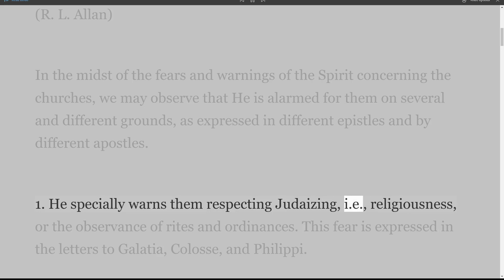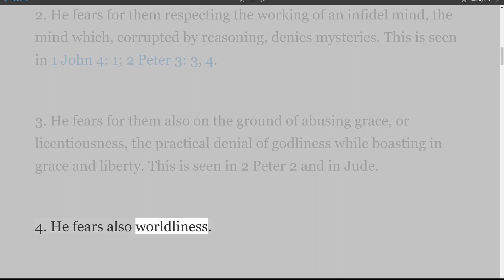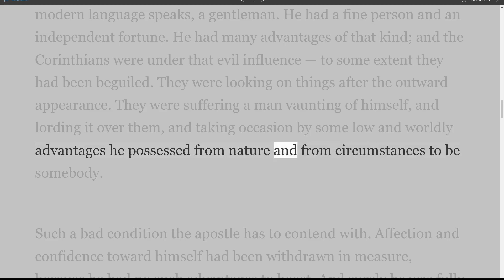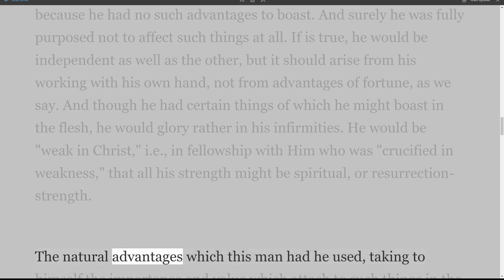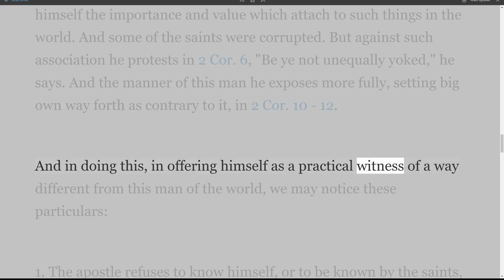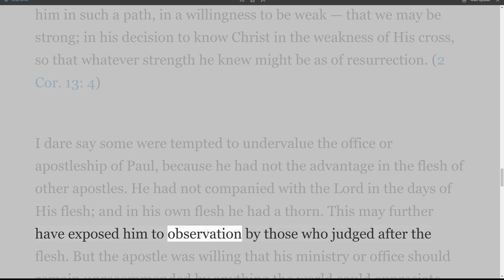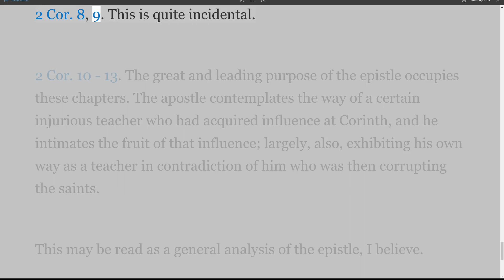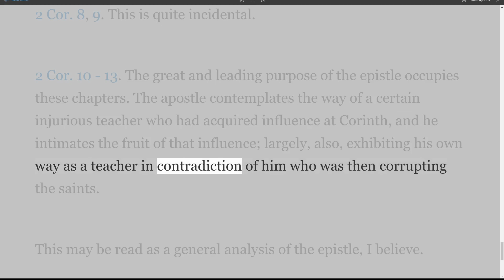Thoughts on 2 Corinthians from Miscellaneous Papers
Writings by J. G. Bellett
Amid the fears and warnings of the Spirit concerning the churches, we may observe that He is alarmed for them on several different grounds, as expressed in different epistles and by different apostles.